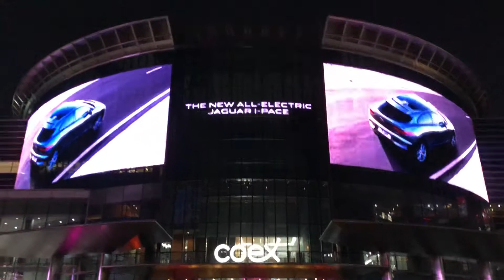2018.04.15 코엑스 전광판 광고 야간 동영상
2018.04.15 코엑스 전광판 광고 야간 동영상